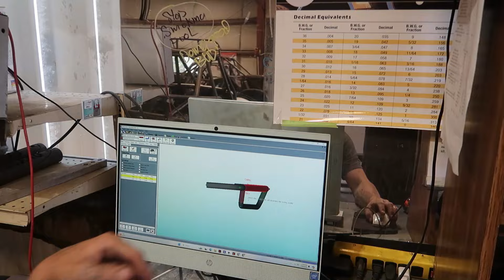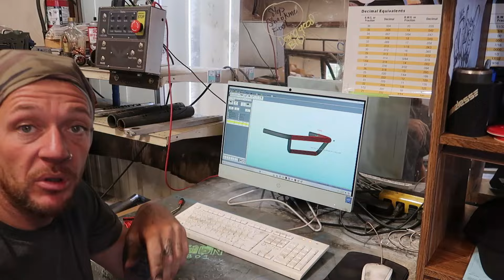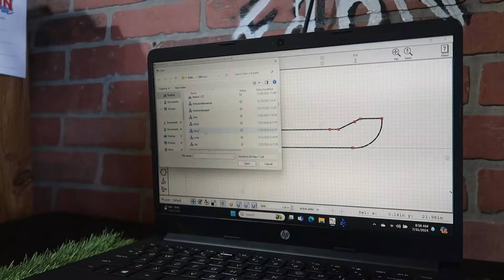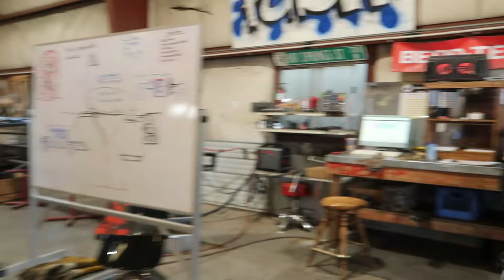WORLDS STRONGEST RANGER BUMPER! Completely custom!!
Completely custom bumper on a Polaris with lights and license plate!
Thanks for hanging out in the shop with us today!!